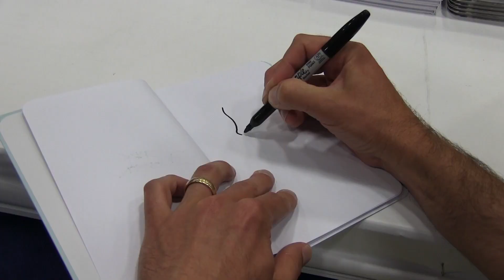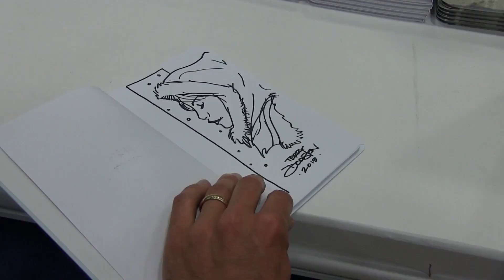Flesk Blank Sketchbook Overview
Frank Cho, Mark Schultz, Terry Dodson, Iain McCaig, and Daren Bader sketch in a Flesk blank sketchbook. Each sketchbook/journal features a durable and flexible protective cover with a wraparound illustration by the artist. Furthermore, it contains 48 plain pages waiting to receive your illuminations and creations. It is comprised of 140 GSM woodfree stock acid free paper which works well with pen and pencil. Available now at the Flesk website.